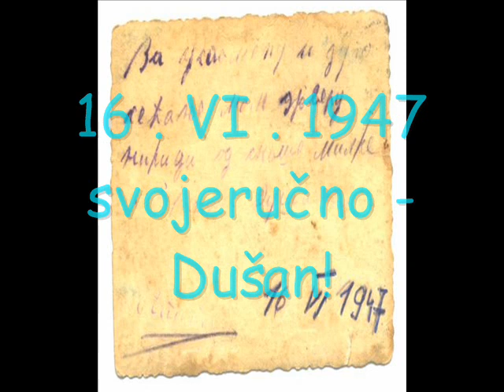16 VI 1947 - sax Dušan Vukmirović iz Apatina!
Za moga dedu Dusana 16 . VI . 2018.